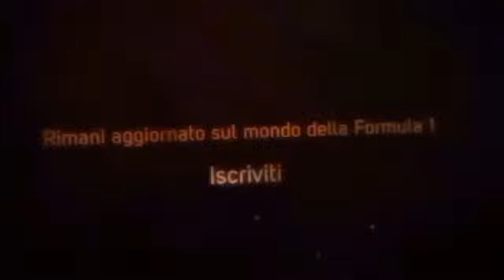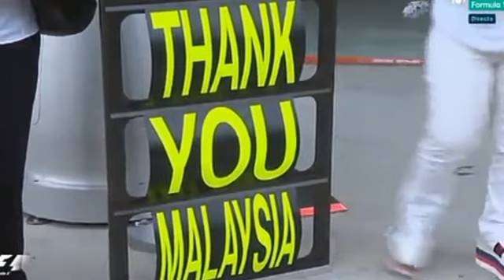F1 2017 - Analisi GP Malesia - LRNC-F1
Dopo Singapore un altro GP deludente per la Ferrari.
In Malesia Hamilton allunga su Vettel ma vince Verstappen

Per voi l'analisi del GP malese per l'ultima volta.

RCT Sport